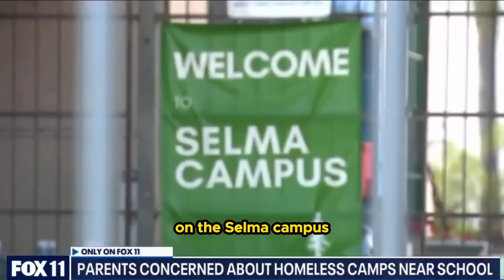Meanwhile in California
Even with an ordinance in place that’s suppose to stop it homeless encampments are right in front of LA schools and a school employee has a very interesting take on the whole situation

Sivaady